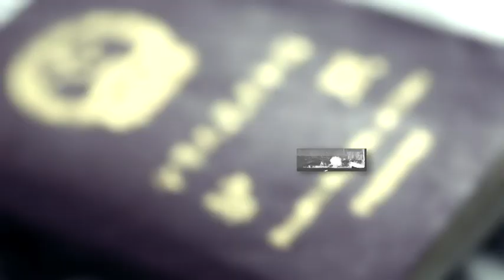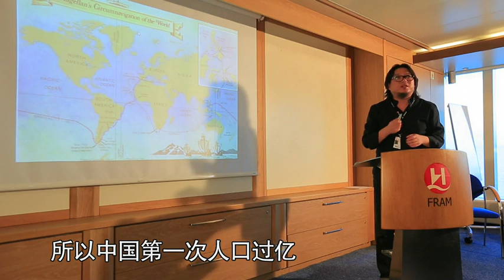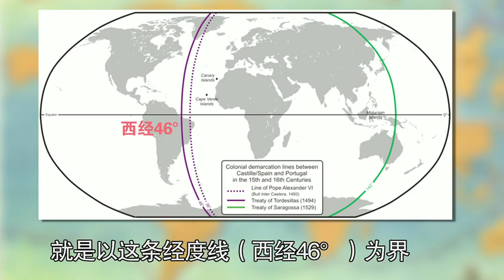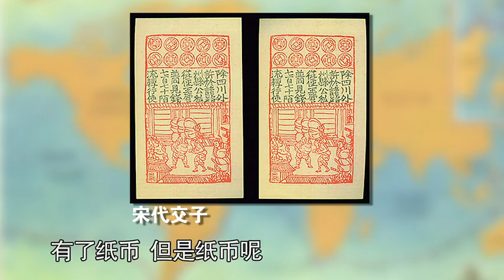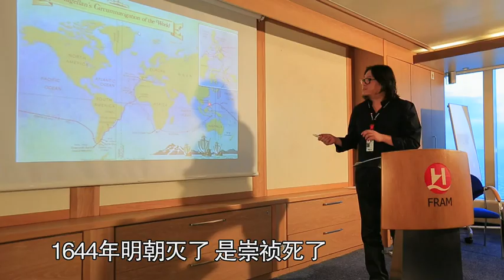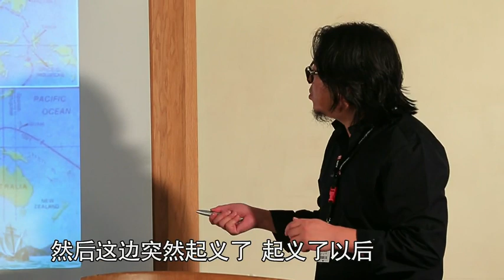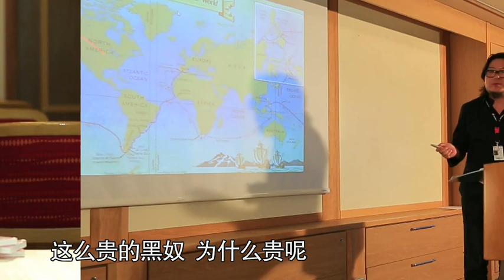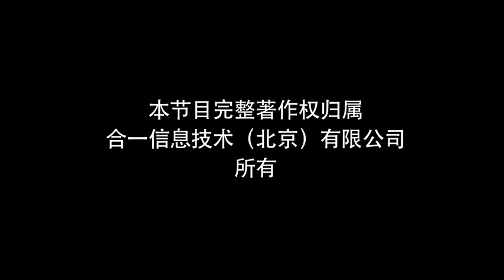20140110 晓说第二季 第四十一期 大航海时代(二)英国最传奇海盗奉旨抢劫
音乐人、导演高晓松首次跨界，送上清谈脱口秀节目《晓说》。一不当公敌、二不当公知，一切只因闲来无事小聊怡情。上说星辰满月，下说贩夫走卒，动机绝不无耻，观点绝不中立。每周五早八点，《晓说》准时Morning call，欢迎围观，欢迎拍砖，欢迎吐槽，欢迎撒娇！